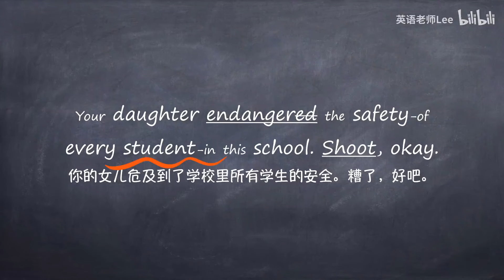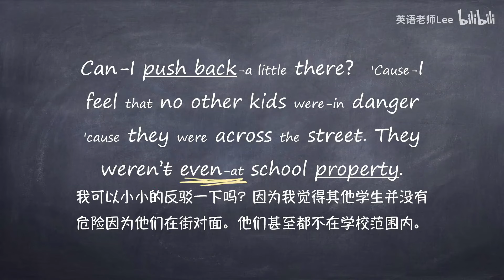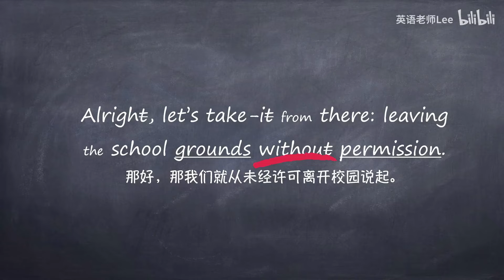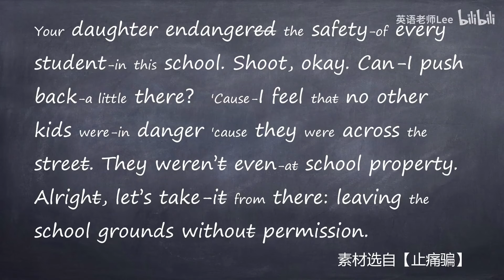如何快速听懂美国人说话？看完你就会明白#电影英语